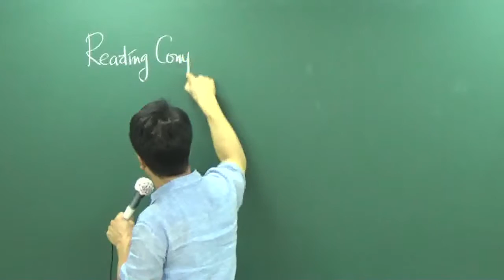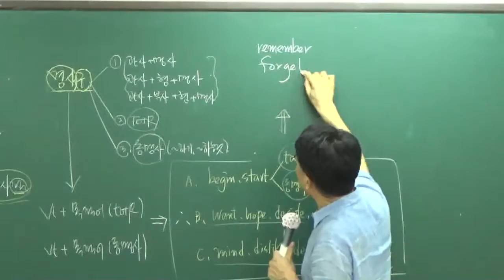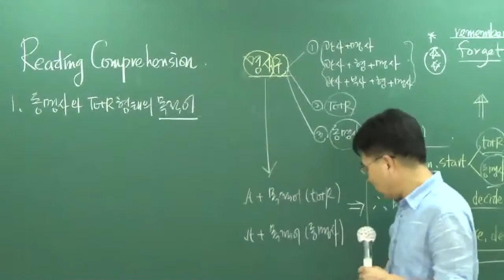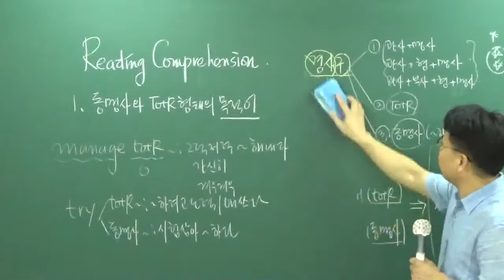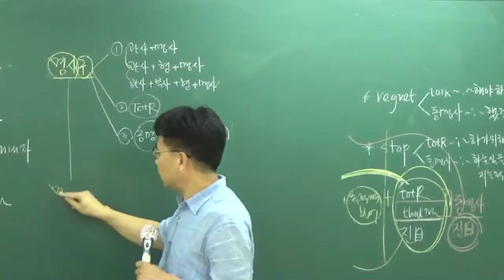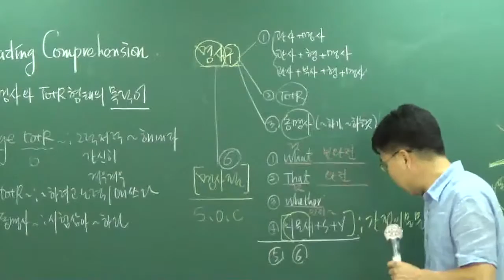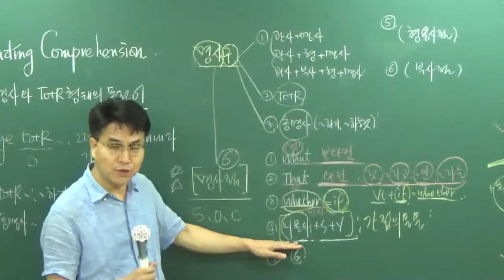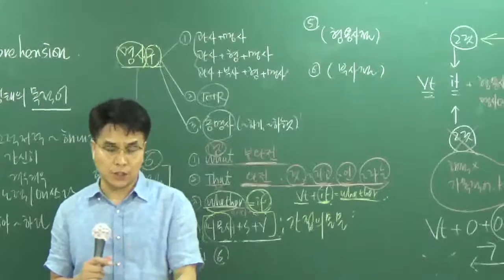[공전무] 2017년 시험대비 공무원 기초이론과정 영어[독해] 8-4